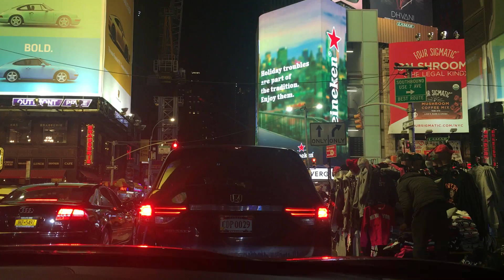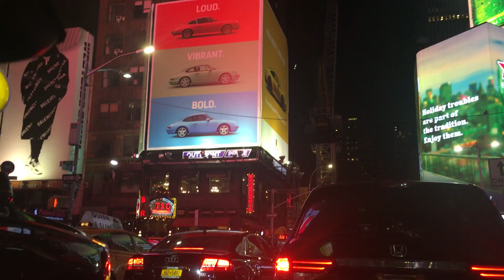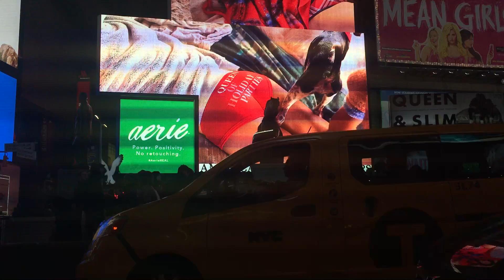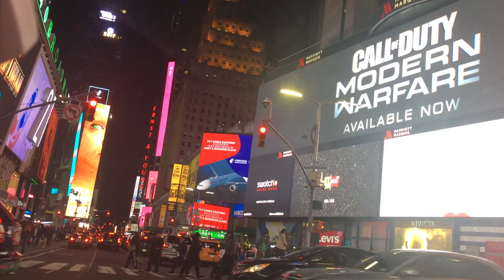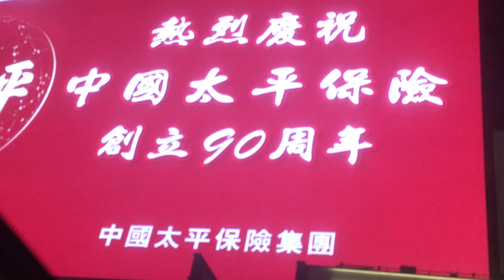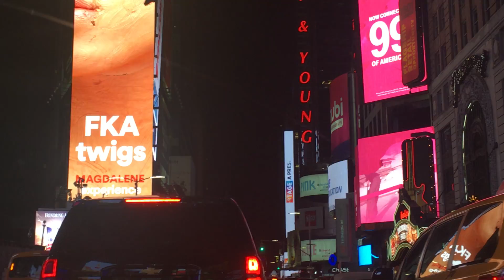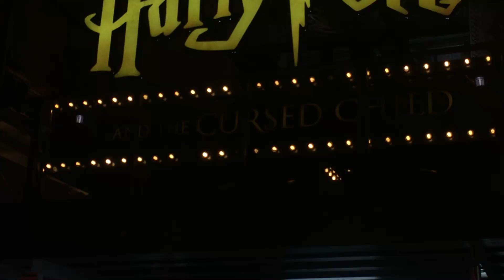Times Square, November 8, 2019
Just a little post-theater drive through Time Square with my nephew and sister.